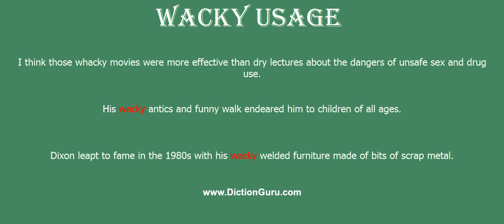wacky: Pronounce wacky with Meaning, Phonetic, Synonyms and Sentence Examples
This video shows pronunciation of wacky in a sentence, wacky meaning, wacky definition, wacky phonetic, wacky synonym and wacky example

wacky Definition/Meaning : informal or slang terms for mentally irregular
wacky Phonetic : 'wɔbl
wacky Synonyms : zany, madcap, offbeat, quirky, outlandish, eccentric, idiosyncratic, surreal, ridiculous, nonsensical, crazy, absurd, insane, far out, fantastic, bizarre, peculiar, weird, odd, strange, cranky, freakish
wacky Examples :
I think those whacky movies were more effective than dry lectures about the dangers of unsafe sex and drug use.
His wacky antics and funny walk endeared him to children of all ages.
Dixon leapt to fame in the 1980s with his wacky welded furniture made of bits of scrap metal.